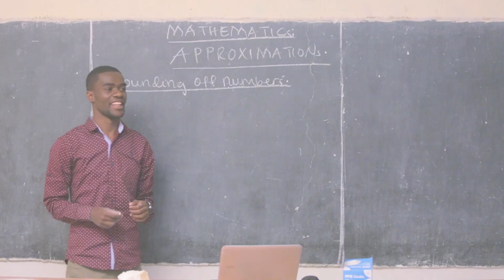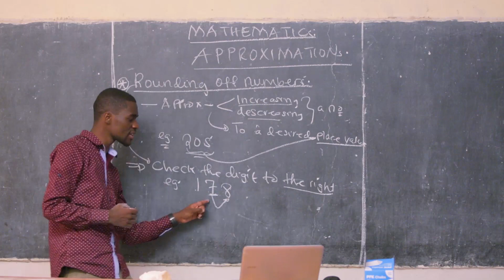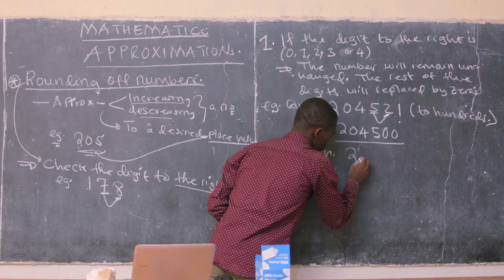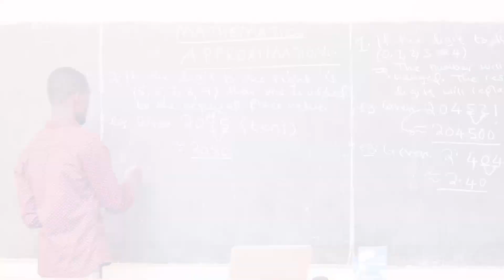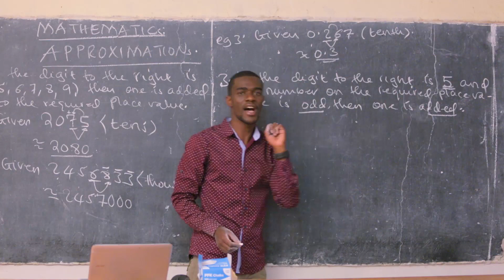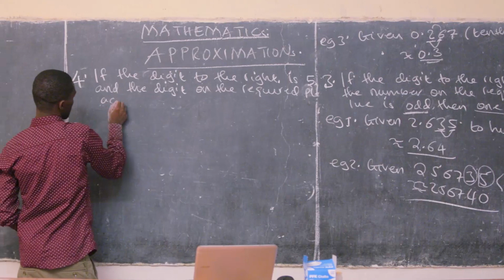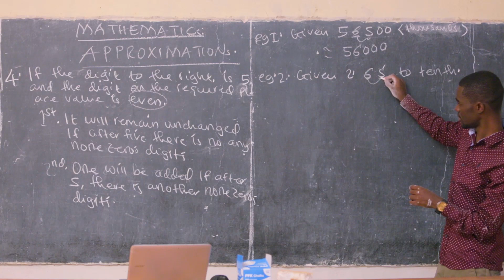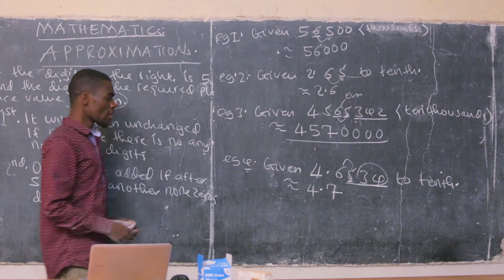Approximations: Mathematics Form I